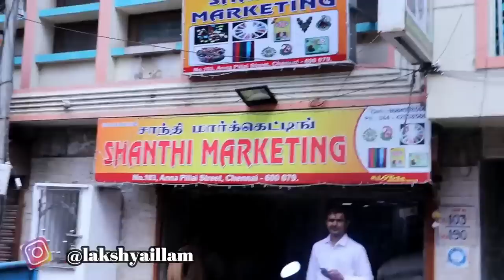Jewellery Making Materials | Different Collections of Jewellery Materials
In this video is all about Jewellery Making Materials. This is a wholesale Shop located at Sowcarpet This Shop Has diferent collections of Jewellery raw materials, Stone pearl gold chain peral mala marbles Mala Beads Mala pendent Mahalakshmi dollars ect.all Colours of stone kudan Stone Matt Jewellery raw Materials available in this shop. Hope you all like it...

Address
Shanti Marketing
Old No 103 , Anna Pillai Street
Opp to Dharmaraja Kovil
Sowcarpet Chennai 600 001